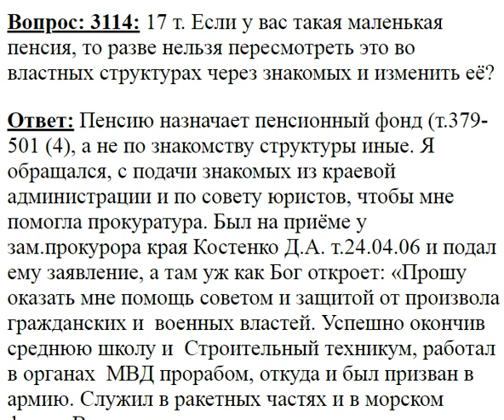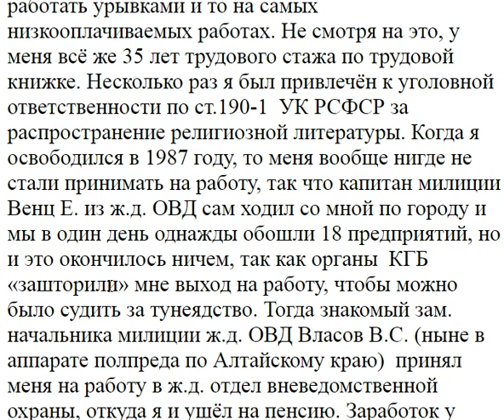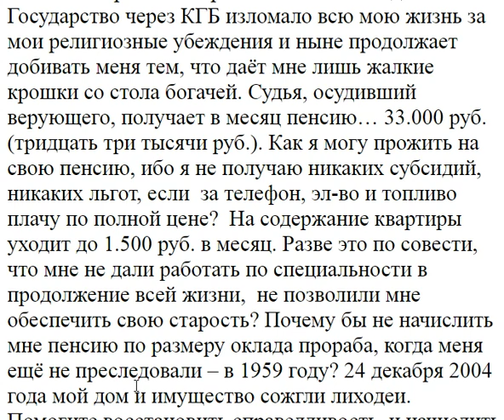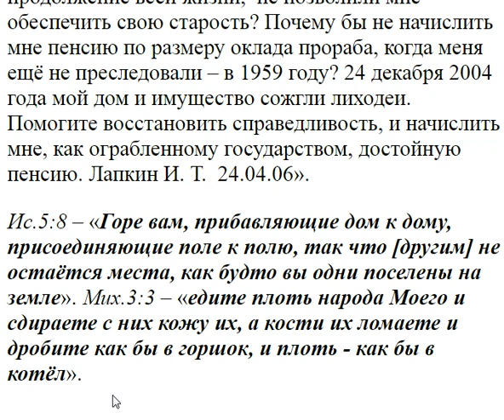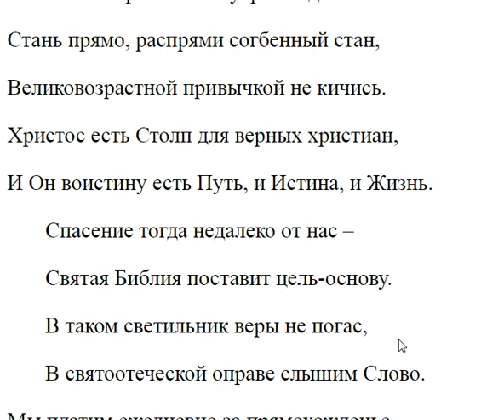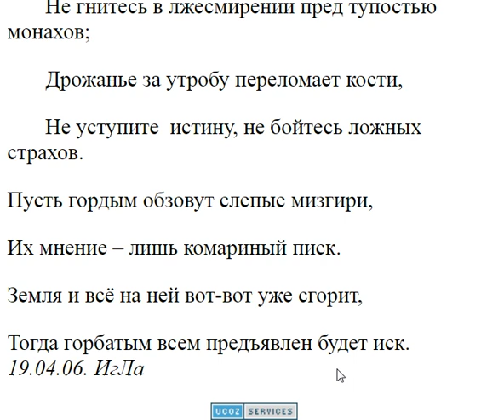3114. Вашу пенсию нельзя ли пересмотреть?